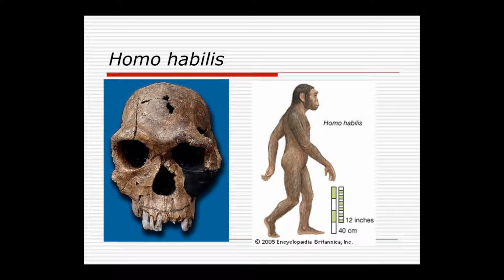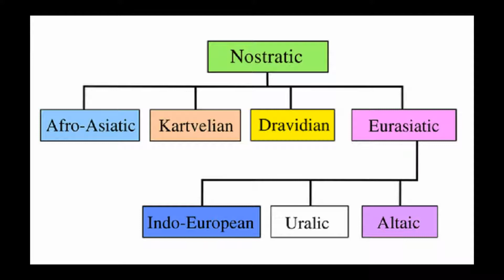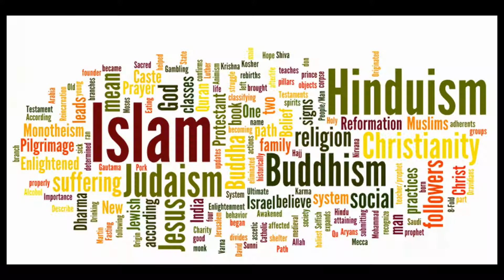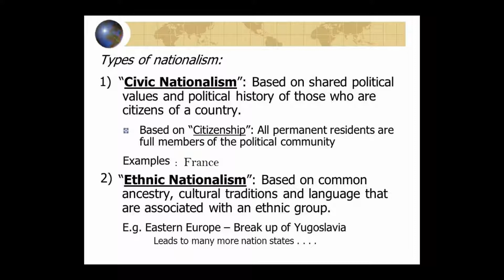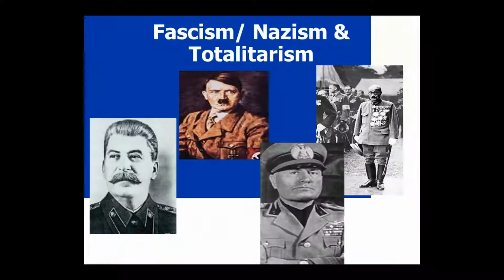HUMAN EVOLUTION - Patriotism - Nationalism // Telugu